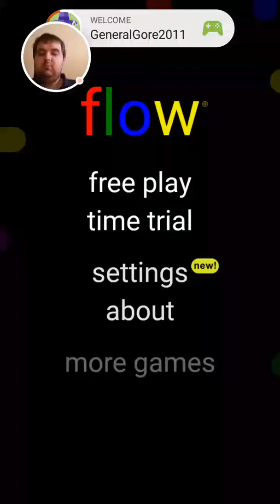Flow Free - Daily Puzzles (14/09/16)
I had predicted yesterday that these was going to be easier but I honestly never thought it would have been as easy as it just was today, was expecting more a ten set than a twelve. Completed with a fat finger error so apologies.